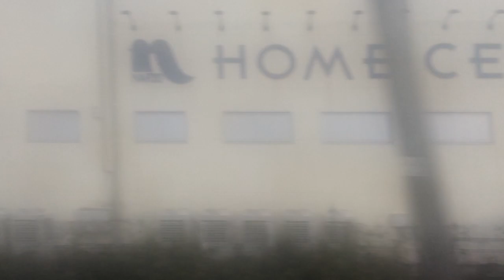【JR九州 鹿児島本線】黒崎→香椎【快速】 2024.2.6